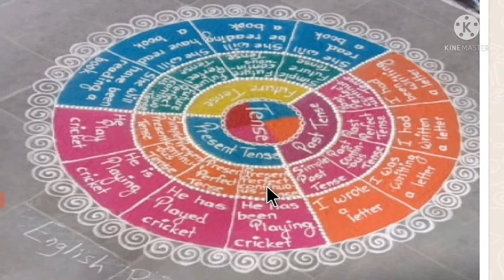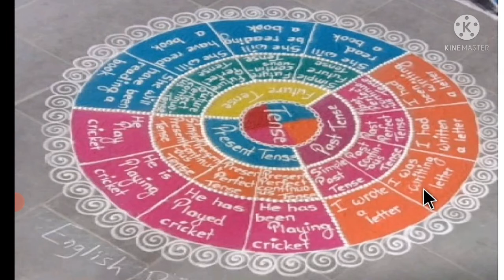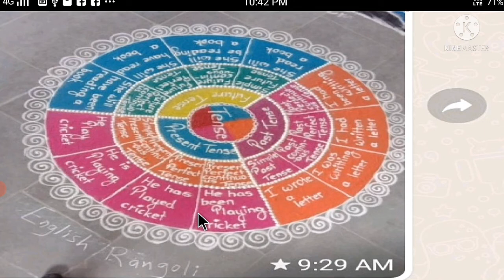Learn Tenses study Tenses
Learning Tenses with Rangoli
Funny way of learning all Tenses
study Present tense, Past tense and Future Tense of all three tenses
english Rameshwar रहांगडाले
English Guru RUR
Learn with रामेश्वर guruji